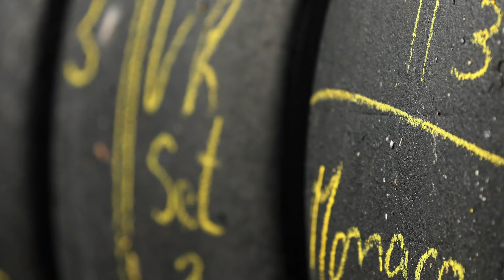What F1 should do to tackle the problems of Monaco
The Monaco Grand Prix is one of the most spectacular events to attend on the F1 calendar, but it's fair to say a dry race around the streets of Monte Carlo is rarely exciting. Ahead of this year's race, Stuart Codling and Scott Mitchell discuss if Monaco still deserves its place on the schedule, and the ideas F1 should consider to make the race live up to the spectacle that surrounds it